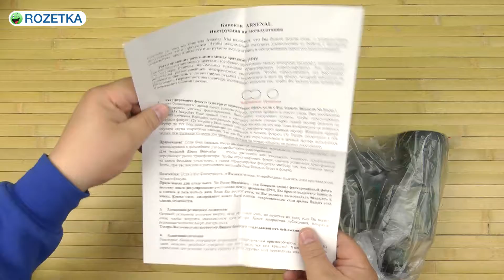Распаковка Arsenal 10x50 11-1050B